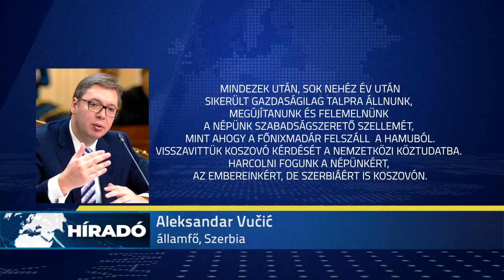2020.03.04. - Ezen a napon kezdődött a NATO-bombázás Jugoszlávia ellen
21 évvel ezelőtt, a mai napon kezdte meg az akkori Jugoszláv Szövetségi Köztársaság bombázását a NATO. Az évfordulón Aleksandar Vulin védelmi miniszter is koszorúzott.

A 78 napig tartó hadművelet áldozatainak száma mintegy 2500 fő. Szerbia és Montenegró területén szinte nincs olyan település amelyet ne ért volna légicsapás.